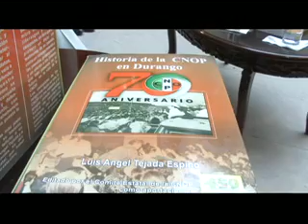Historia de la CNOP 70 Aniversario